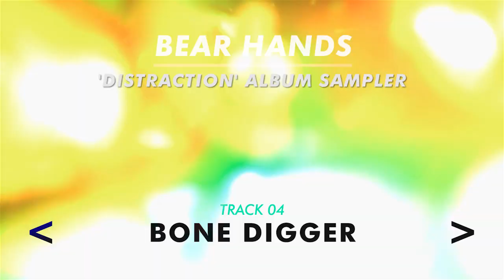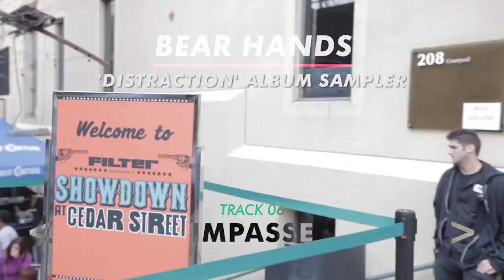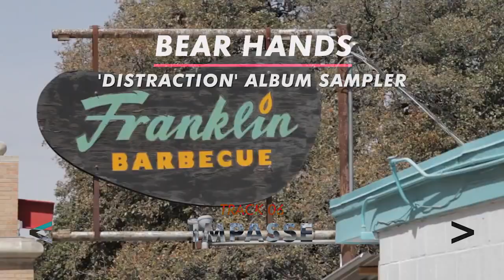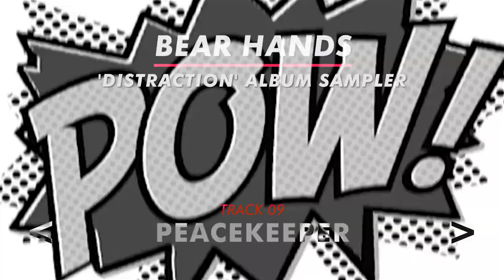Bear Hands - 'Distraction' Album Sampler